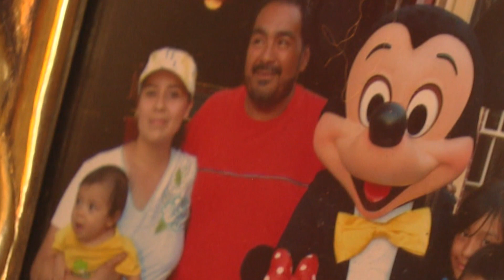Westminster teen looks to make it big in music for her late father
Then five years ago after a performance for Denver Mayor Michael Hancock, Raquel caught the eye of promoter Chuck Morris and he decided to invest in her.